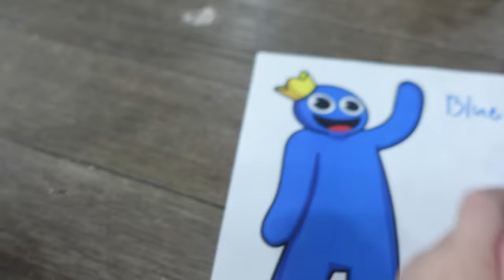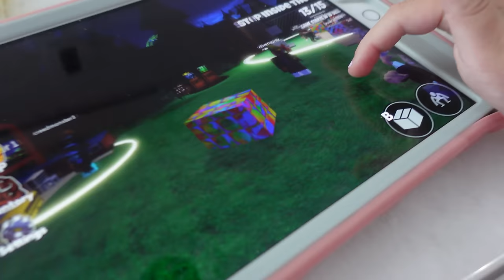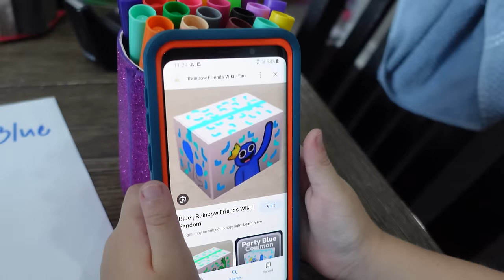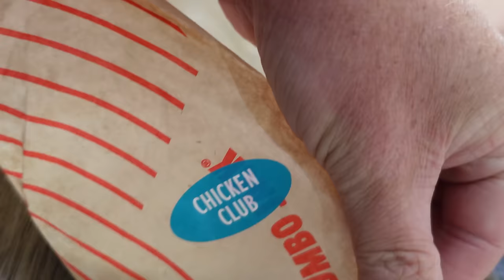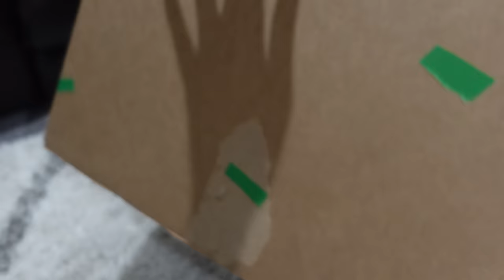We Get a New Pet Tarantula!!!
We Get a New Pet Tarantula!!! Today,  We're Creating Boxes for Rainbow Friends in Real Life!! On one of our trips back from the store, getting supplies, we find a tarantula crawling down the middle of the street. Of course, the girls catch it, and we have a pet spider now!